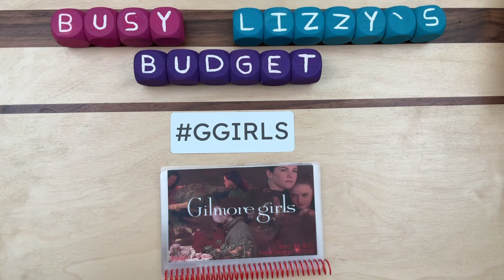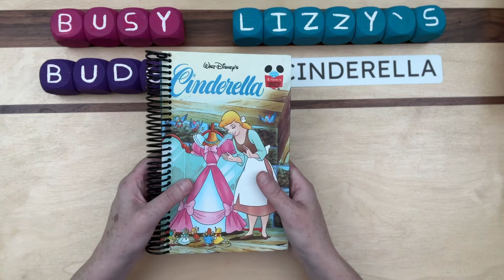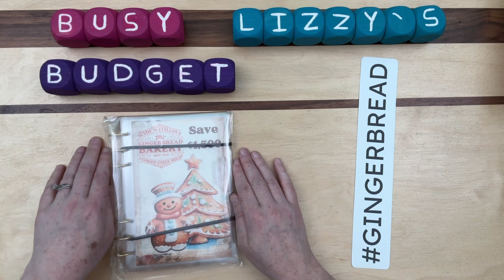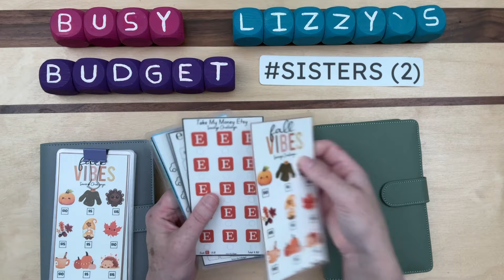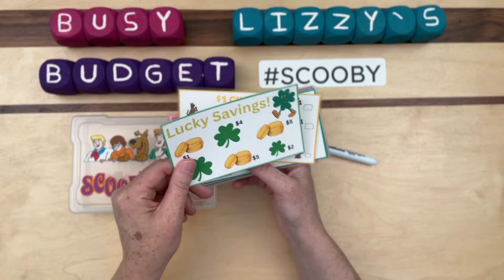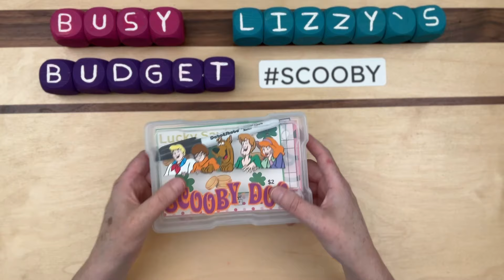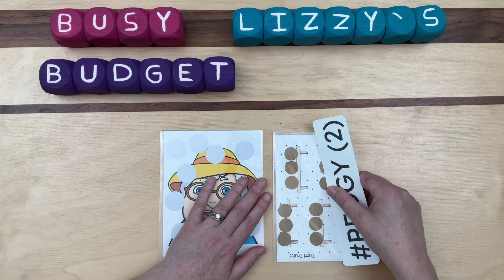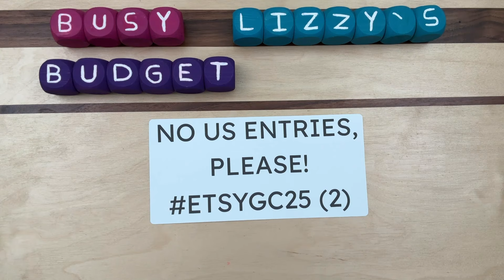6,000 Subscriber Giveaway | 45 Gifts! | I'm So Grateful | Giving Back | Budgeting | Milestones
Welcome to my 6,000 Subscriber Giveaway video!  I'm so glad you're here.

Below I am going to put ALL the instructions for entering the giveaway.  You will get to choose which items you want to enter to win, and which ones you don't.

1. You must be 18 years of age or older

3. Some gifts will be for US only; others will be for NON-US only; others will be for everyone.  Please pay attention and only put in hashtags for the gifts applicable to your location.

4. You must put a hashtag and then without a space, write the word/words I have listed for the item.  If you spell it incorrectly, the computer will automatically disqualify (not recognize) the entry...sorry

5. In your comment, make sure you tell me what I asked you to tell me in the video :-)

ITEMS

TWEED BINDER

Sisters On A Budget

Moxy Designs Co

Lemon Ivy Budgets

If you feel so inclined to further support me and my family, here is a link to do so (absolutely not necessary, but very much appreciated!) :

xo, Lizzy